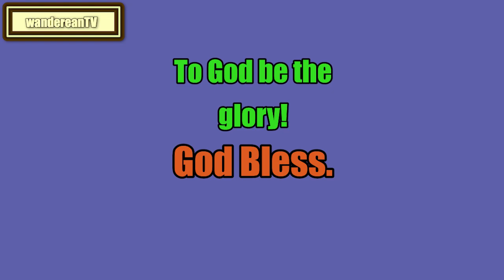Leviticus Chapter 9 verse 17 || John Gill’s Exposition of the Entire Bible